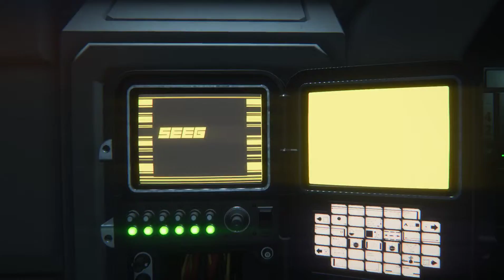Lets watch Alien Isolation #27 Gejagt